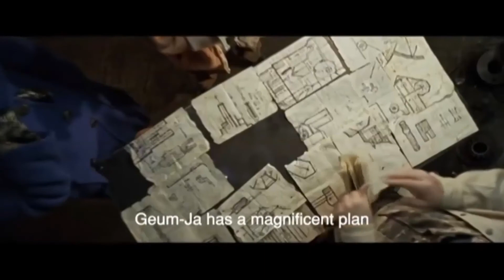Somehow The Worst Of The Trilogy | Lady Vengeance Review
Going into this movie I had some high expectations. Being the last of the trilogy, and seeing how Park Chan-wook had greatly improved his games from Mr. Vengeance to Oldboy, I was excitied to see where he went next. And oh boy...

Content:
00:00 - Intro
00:33 - Story
01:34 - Characters
02:47 - Presentation
03:58 - Conclusion